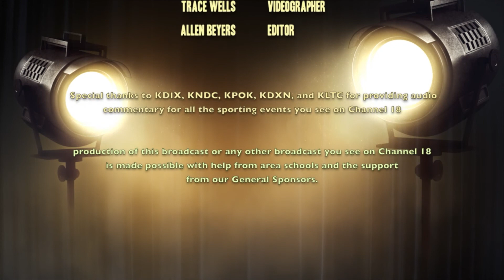HawkTalk- October 19, 2017